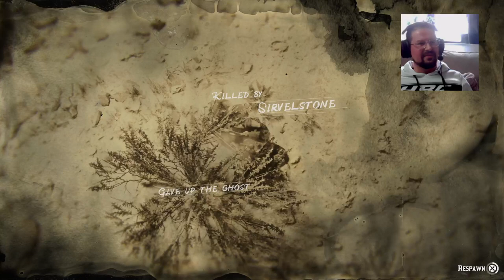60 FPS LIVE: RDR2 Online Daily Challenges - February 26 in RDR2 Online - Red Dead Online - RDO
LIVE: 26 February - RDR2 Online Daily Challenges Guide in Red Dead Online - RDR2 Online - RDO. This video is about today's Daily Challenges and Madam Nazar location on 26 February by Horizon Rover in Red Dead Online - RDR2 Online.

Madam Nazar Location in RDR2 Online on February 26. How to find Madam Nazar in Red Dead Online today on 26 of February. Where is Madam Nazar.

In this video you will find out where is Madam Nazar today, how to complete Non-player enemies trampled in Red Dead Online, how to start Bird Shooting Contest completed in RDR2 Online. Locations for Wild Carrots for related Wild Carrots Picked Daily Challenge in Red Dead Online, where to find a Dog in Red Dead Online.

February 26 Daily Challenges list:

1 Bird Shooting Contest completed
1 Camp themes updated
5 Non-player enemies trampled
1 Petted a dog
3 Player kills in Free Roam Events
5 Provisions cooked at campfire
5 Wild Carrots picked

Thank you :) Your support is really appreciated.

- use this safe link to get your TubeBuddy tool for your Youtube channel.